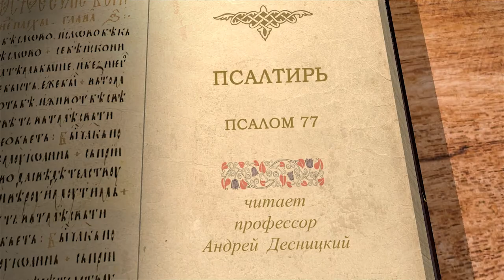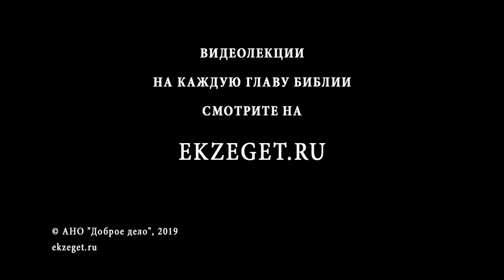Псалтирь. Псалом 77. Андрей Десницкий. Библия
В этом псалме говорится о Завете, заключенным между Богом и израильским народом. Псалмопевец подробно описывает те наказания, которые постигали израильтян за то, что они нарушали договор с Богом.